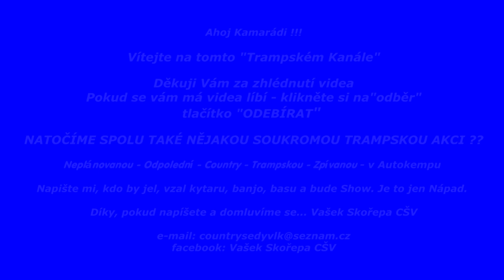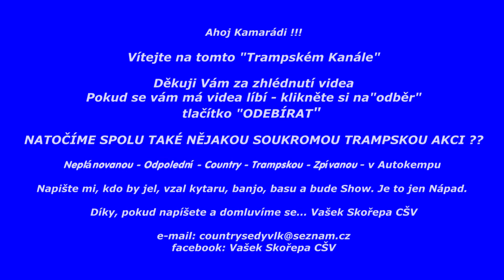"Jsem sám" - Píseň z potlachu T.O. Vlčí Doupě 2012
Písnička z Potlachu T.O. Vlčí Doupě 2012. I když její původní název je "Kosákova" později "Černý Den" ale já ji nazval "Jsem Sám" Takový název se mi líbí.
Web: Amatervideo Vašek Skořepa CŠV
Web: Jam - Víkendy - / Country Akce. které pořádám / Víkendové akce po celé ČR /